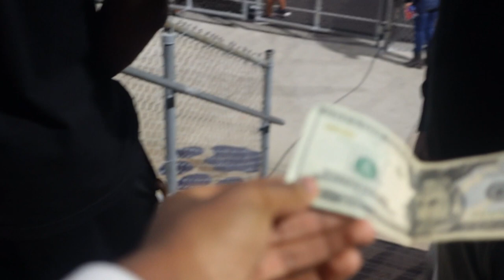I Bet AGAINST MY School & They WON...🤦🏾‍♂️ *They HATE Me😪* | DP VS OCOEE Football game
I Bet AGAINST my highschool (Dr.Phillips High) football team & they won vs. Ocoee Highschool!